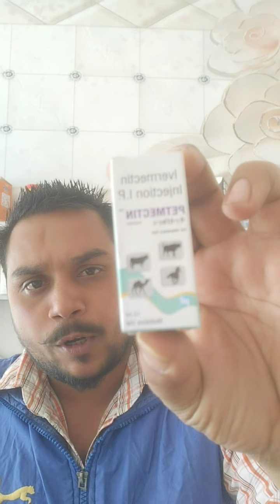ਗ਼ਾ ਮੱਝ ਦੇ ਪੈਰਾਂ ਵਿਚ ਹੋਣ ਵਾਲੀਆਂ ਬਿਮਾਰੀਆਂ ਦਾ ਇਲਾਜ||foot root treatment in cow and bufllo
Cow foot root treatment
Bufllo foot root treatment
ਹੈਲੋ ਦੋਸਤੋ ਕਿ ਹਾਲ ਐ
ਮੈ ਤੁਹਾਡਾ ਆਪਣਾ ਡੰਗਰ ਡਾਕਟਰ ਵੀਰੋ ਫ੍ਰੀ ਵਿੱਚ ਜਾਨਵਰਾਂ ਦਾ ਇਲਾਜ ਕਰਨ ਲਈ ਕਿਰਪਾ ਕਰਕੇ ਇਸ ਨੂੰ ਦੇਖੋ ਅਤੇ ਅਮਲ ਕਰੋ ਮੈਂ ਇੱਕ ਫ੍ਰੀ ਮੈਡੀਕਲ ਸੇਵਾਵਾਂ ਲਈ Facebook ਤੇ farming doctor  de ਨਾਮ ਨਾਲ ਪੇਜ ਲਿੰਕ 👇
ਬਣਾਇਆ ਹੋਇਆ ਹੈ ਇਹ ਮੈ ਇਸ ਕਰਕੇ ਬਣਾਇਆ ਮੈ ਦੇਖਦਾ ਰਹਿੰਦਾ ਅੱਜ ਕਲ ਮਹਿਗਾਈ ਬਹੁਤ ਵੱਧ ਰਹੀ ਅਤੇ ਇਲਾਜ ਬਹੁਤ ਮਹਿਗਾ ਪੈਂਦਾ ਚਅਹੇ  ਇਨਸਾਨ ਦਾ ਹੋਵੇ ਜਾ ਜਾਨਵਰਾ ਦਾ ਮੈ ਇਸ ਚੈਨਲ ਦੇ ਮਅਦੇਮ  ਨਾਲ ਫ੍ਰੀ ਵਿੱਚ ਇਲਾਜ ਦਸਦਾ  ਗਾ ਮੱਝ ਬਕਰੀ ਮੁਰਗਾ ਕੁੱਤਾ ਕਬੂਤਰ ਅਤੇ ਹੋਰ ਅਨੇਕਾਂ ਜਾਨਵਰ ਜੌ ਕਿ ਮੇਰਾ ਤਜਰਬਾ ਹੈ  ਮੈ ਰੋਜ ਇਕ ਨਵੀਂ ਬਿਮਾਰੀ ਦਾ ਇਲਾਜ ਲਈ ਵੀਡਿਉ ਪਆ   ਰਿਹਾ ਮੈਂ ਤੁਹਨੋ ਬੇਨਤੀ ਕਰਦਾ ਕੀ ਤੁਸੀ ਇਸ ਵੀਡਿਉ ਨੂੰ ਦੇਖੋ ਅਤੇ ਸ਼ੇਅਰ ਕਰੋ ਤਾਂ ਕਿ ਕਿਸੇ ਲੋੜਬੰਦ ਤਕ ਪਹੁੰਚ ਜਾਵੇ ਕਿਸੇ ਦਾ ਭਲਾ ਹੋ ਸ੍ਕੇ

 ਸਾਰੀ 120 ਵੀਡਿਉ ਦੇਖਣੀ ਆ ਇਹ ਤੁਸੀ ਫ੍ਰੀ ਟਾਈਮ ਜੀਵੇ ਕੀ ਰਾਤ ਨੂੰ ਇਸ ਨੂੰ ਚਲਾ ਕੇ ਛੱਡ ਦਿਓ ਮਤਲਬ ਕੀ ਵੀਡਿਉ ਦੇਖਣੀ ਚਾਹੁੰਦੇ ਤਾ ਦੇਖ ਲਿਓ ਨਹੀਂ ਤਾਂ ਚਲਾ ਕੇ ਛੱਡ ਦਿਓ ਇਹ ਸਿਰਫ ਇਕ ਦੋ ਵਾਰ ਕਰਨਾ ਇਹ ਕਰਨ ਨਾਲ ਵੀਡਿਉ viral ho ਜਵੇਗੀ ਅਤੇ ਹੋਰਾ ਕੋਲ ਆਪਣੇ ਆਪ ਪਹੁੰਚ ਜਾਵੇਗੀ ਕਰ ਭਲਾ ਹੋ ਭਲਾ ਅੰਤ ਭਲੇ ਦਾ ਭਲਾ 🙏🙏🙏🙏🙏🙏🙏🙏🙏🙏🙏🙏🙏🙏🙏🙏🙏🙏🙏🙏🙏🙏🙏🙏🙏🙏🙏🙏🙏🙏🙏🙏🙏🙏